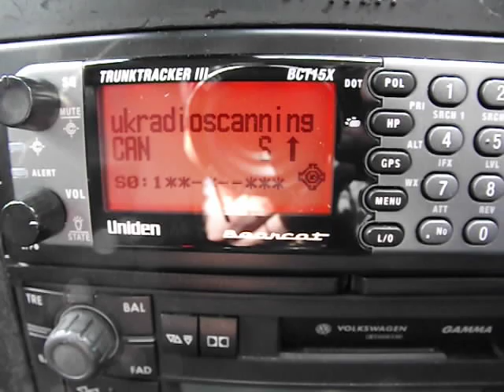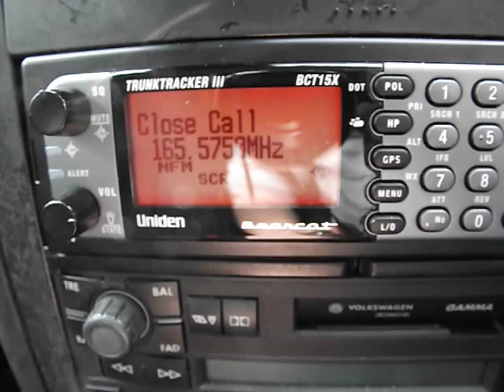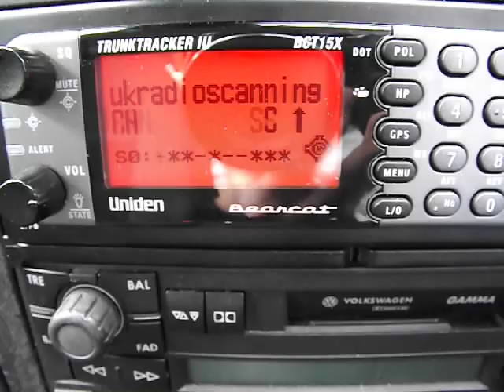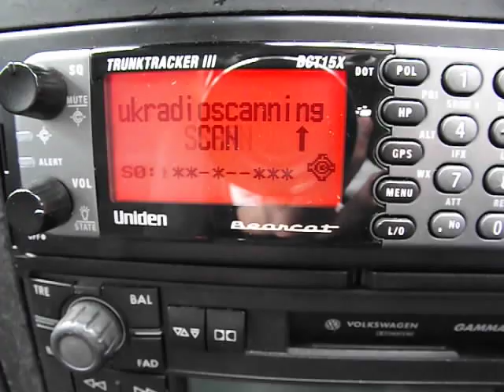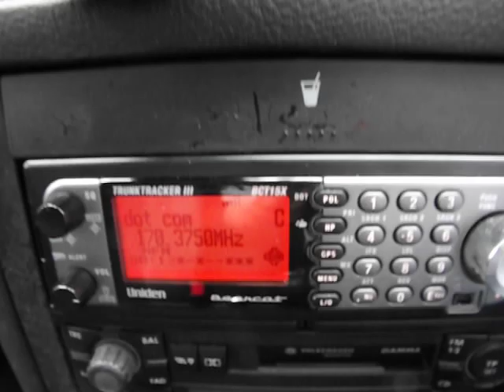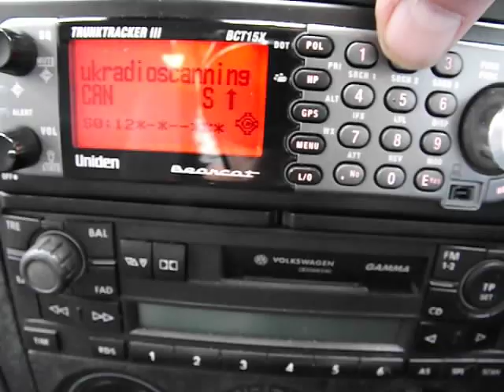DMR Digital and Analogue Radio Scanning - BFDX BF-TD501 & Uniden BCT15X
DMR Digital and Analogue radio Scanning while out mobile using The BFDX BF-TD501 Handheld DMR Digital Radio & A Uniden BCT15X Analogue Scanner.